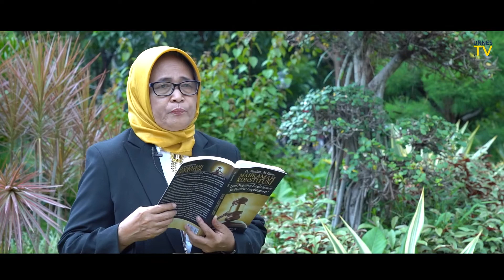UNNES TV - Menuangkan Pemikiran Hukum dalam Buku dan Aksi Nyata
30 Tahun lebih mengabdi pada pemikiran hukum dan mengajar, Profesor Martitah tak kenal kata lelah dalam mengedukasi generasi kini.
Bahkan, semua pemikiran dan keprihatinannya pun dituangkan dalam sebuah buku.

Lantas, apa yang akan dilakukan prof martitah selanjutnya??
Simak Selengkapnya dalan SANG INOVATOR